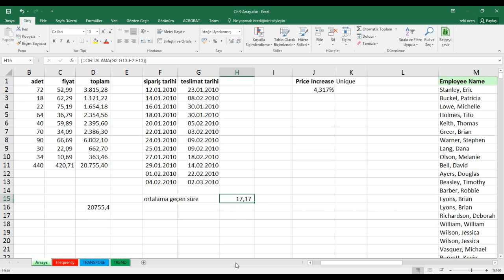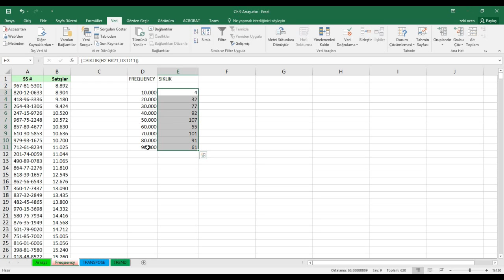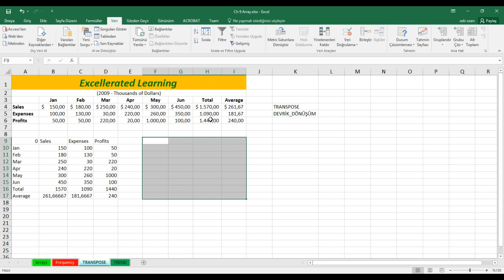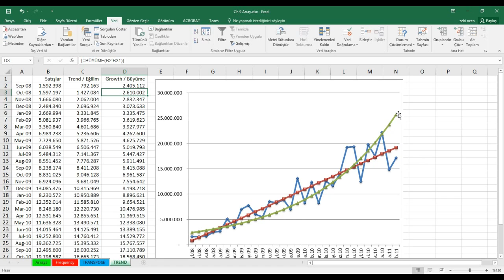Excel'de Diziler, FREQUENCY, TREND ve GROWTH Kullanımı